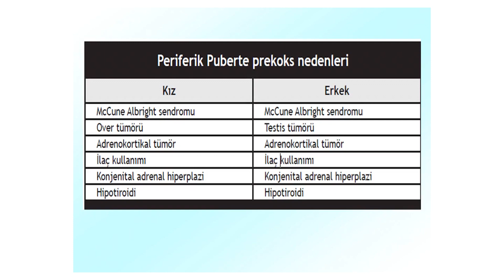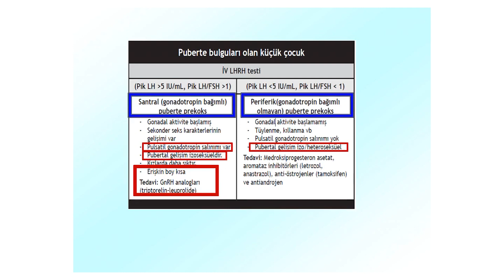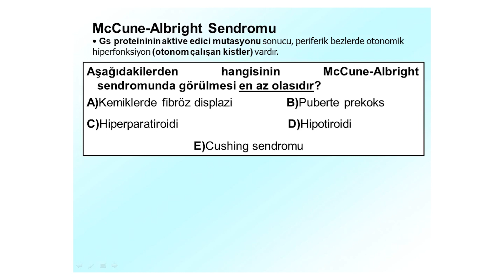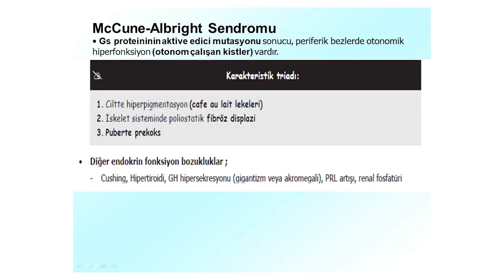TUS Kampı Örnek Ders Anlatımı Pediatri 3. Fasikül